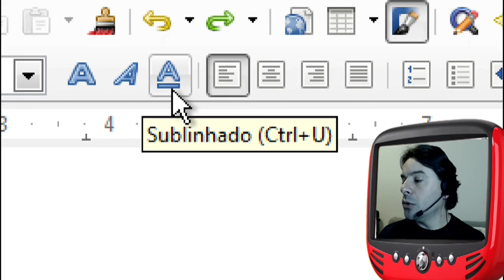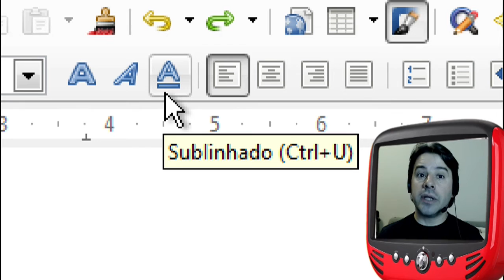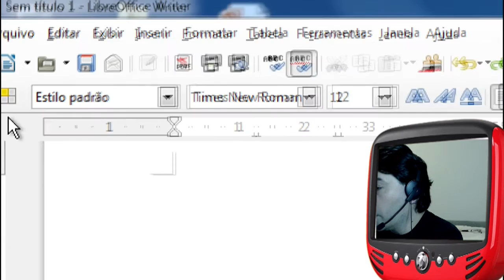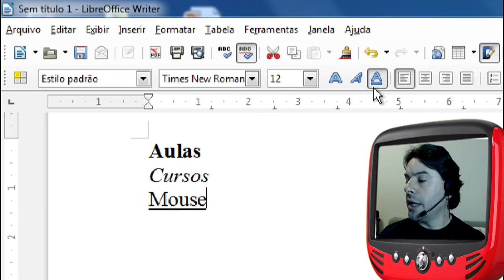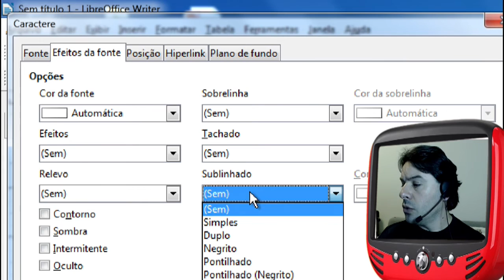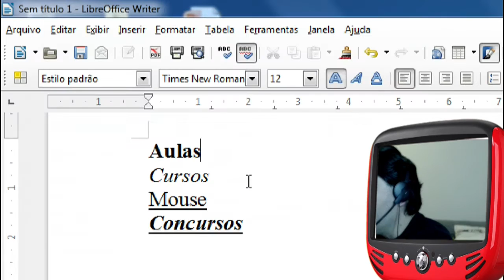Concurso TRE SP 2016 2017 Informática Aula 166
Nesta aula o professor Rodrigo Schaeffer fala sobre o LibreOffice Writer 4.1.
Conteúdo da aula: Botão Negrito, Itálico e Sublinhado.

O professor busca passar as informações de acordo com questões apresentadas em provas de concursos para o TRESP.
Informática para o concurso do TRE SP 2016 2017.
Aula 166